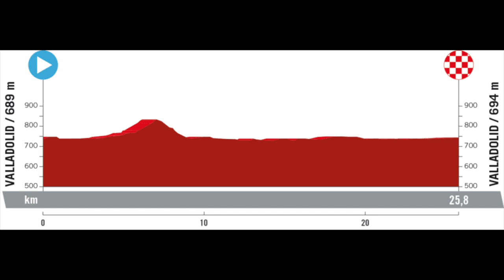Czy ta Vuelta jest przeklęta?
Użyte zdjęcia: materiały prasowe ASO